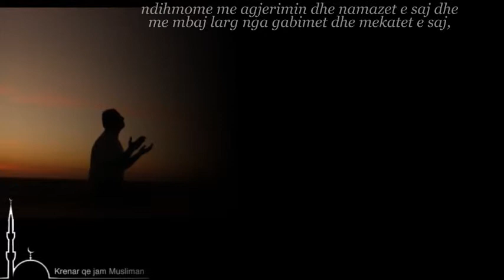Dua gjatë ditëve të muajit të Ramazanit (7)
O Allah ne kete dite, ndihmome me agjerimin dhe namazet e saj dhe me mbaj larg nga gabimet dhe mekatet e saj, mundesoma te Te kujtoj pareshtur gjate saj, me ndihmo Tende, o Udhezuesi I atyre qe shangen!